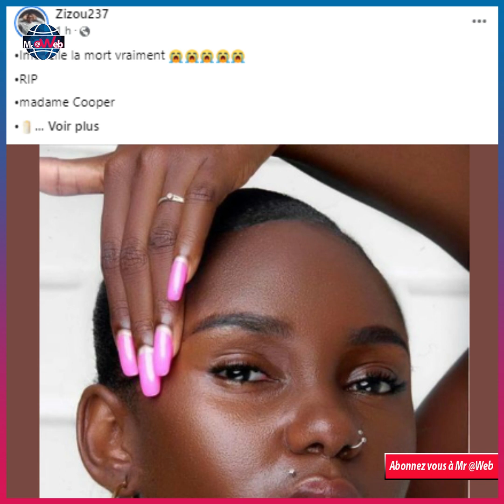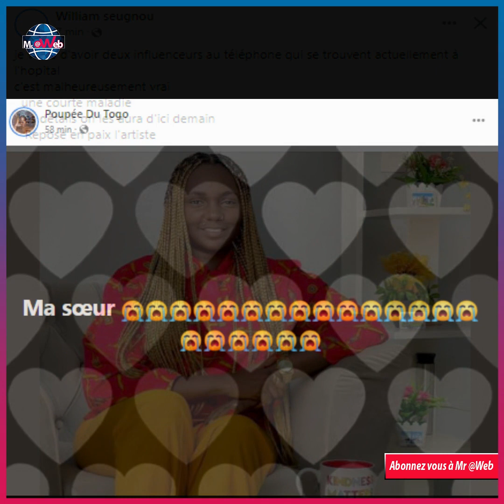Nécrologie: Décès de la jeune influenceuse, et tiktokeuse madame Cooper.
Les hommages se multiplient au Cameroun, après l’annonce il Ya quelques heures seulement, du départ précipité,  de la jeune talentueuse, influenceuse, et tiktokeuse madame Cooper. Le pays tout entier pleure l’une de ses plus célèbres enfants, emporté par la grande faucheuse, a l'hôpital général de douala.
Mr @Web a le droit, le devoir, et même l'obligation de donner son avis!!